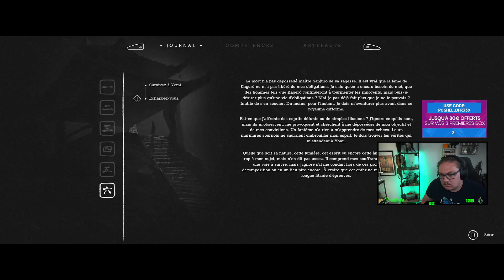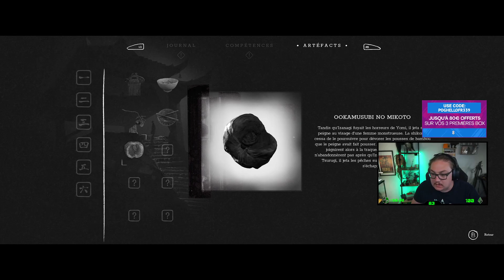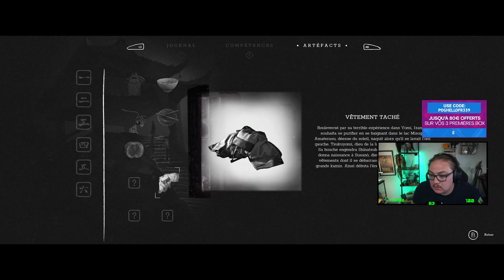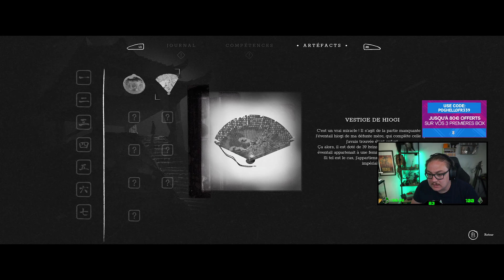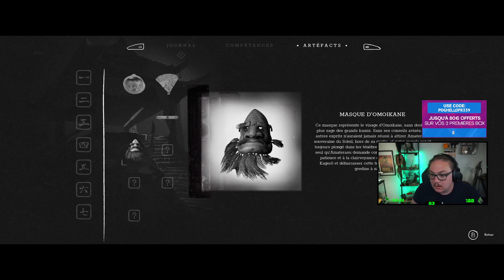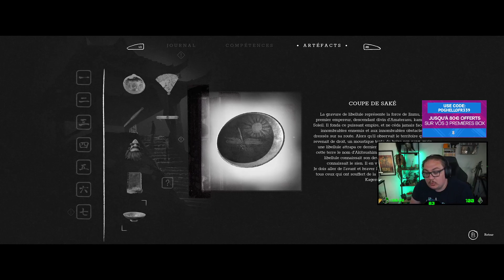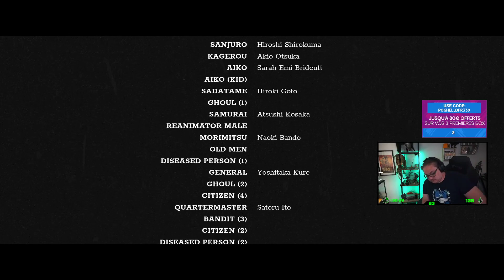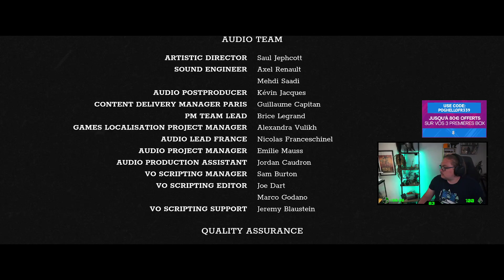Trek to Yomi (PC) - Episode 3 - Let's Play Complet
Voici la troisième partie du let's play sur Trek to Yomi, qui est une rediffusion du live de ma chaine Twitch !

Je vous invite à venir sur la chaîne pour voter pour le prochain jeu !!